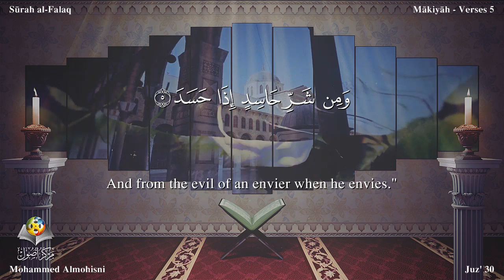Quran: 113. Surah Al-Falaq / Mohammed Almohisni /Read version: Arabic and English translation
Please note that the following introduction is for both Surah Al Falaq (113) and Surah An Nas (114).
Although these two Surahs of the Qur'an are separate entities and are written in the Mushaf also under separate names, yet they are so deeply related mutually and their contents so closely resemble each other's that they have been designated by a common name Mu'awwidhatayn (the two Surahs in which refuge with Allah has been sought). Imam Baihaqi in Dala'il an-Nubuwwat has written that these Surahs were revealed together, that is why the combined name of both is Mu'awwidhatayn. We are writing the same one Introduction to both, for they discuss and deal with just the same matters and topics. However, they will be explained and commented on separately below.
Hadrat Hasan Basri, 'Ikrimah, 'Ata' and Jabir bin Zaid say that these Surahs are Makki. A tradition from Hadrat 'Abdullah bin 'Abbas also supports the same view. However, according to another tradition from him, it is Madani and the same view is held also by Hadrat 'Abdullah bin Zubair and Qatadah. One of the traditions which strengthens this second view is the Hadith which Muslim, Tirmidhi, Nasa'i and Imam Ahmad bin Hanbal have related on the authority of Hadrat 'Uqbah bin 'Amir. He says that the Holy Prophet (upon whom be peach) one day said to him: "Do you know what kind of verses have been revealed to me tonight? These matchless verses are A'udhu bi-Rabbil-falaq and A'udhu bi-Rabbin-nas. This Hadith is used as an argument for these Surahs to be Madani because Hadrat 'Uqbah bin 'Amir had become a Muslim in Madinah after the hijrah, as related by Abu Da'ud and Nasa'i on the basis of his own statement. Other traditions which have lent strength to this view are those related by Ibn Sa'd, Muhiyy-us-Sunnah Baghawi, Imam Nasafi, Imam Baihaqi, Hafiz Ibn Hajar, Hafiz Badr-uddin 'Ayni, 'Abd bin Humaid and others to the effect that these Surahs were revealed when the Jews had worked magic on the Holy Prophet (upon whom be peace) in Madinah and he had fallen ill under its effect. Ibn Sa'd has related on the authority of Waqidi that this happened in A.H. 7. On this very basis Sufyan bin Uyainah also has described these Surah as Madani.

But as we have explained in the Introduction to Surah Al-Ikhlas, when it is said about a certain Surah or verse that it was revealed on this or that particular occasion, it does not necessarily mean that it was revealed for the first time on that very occasion. Rather it sometimes so happened that a Surah or a verse had previously been revealed, then on the occurrence or appearance of a particular incident or situation, the Holy Prophet's attention was drawn to it by Allah for the second time, or even again and again. In our opinion the same also was the case with the Mu'awwidhatayn. The subject matter of these Surahs is explicit that these were sent down at Makkah in the first instance when opposition to the Holy Prophet there had grown very intense. Later, when at Madinah storms of opposition were raised by the hypocrites, Jews and polytheists, the Holy Prophet was instructed to recite these very Surahs, as has been mentioned in the above cited tradition from Hadrat Uqbah bin Amir. After this, when magic was worked on him, and his illness grew intense, Gabriel came and instructed him by Allah's command to recite these very Surahs. Therefore, in our opinion, the view held by the commentators who describe both these Surahs as Makki is more reliable. Regarding them as connected exclusively with the incident of magic is difficult, for to this incident related only one verse (v.4), the remaining verses of Surah al Falaq and the whole of Surah An-Nas have nothing to do with it directly.